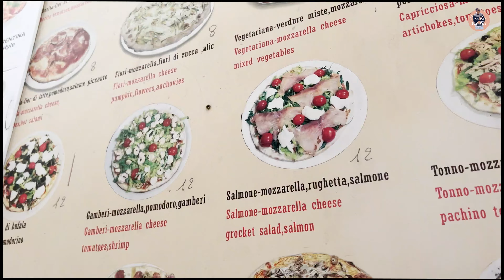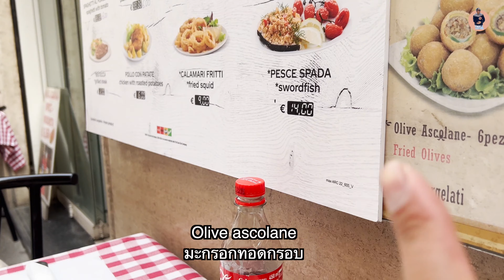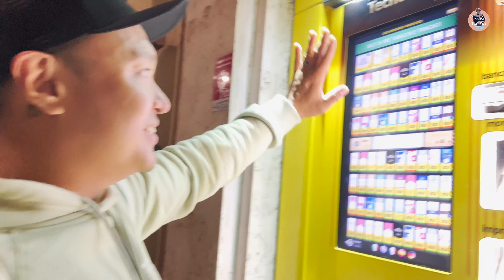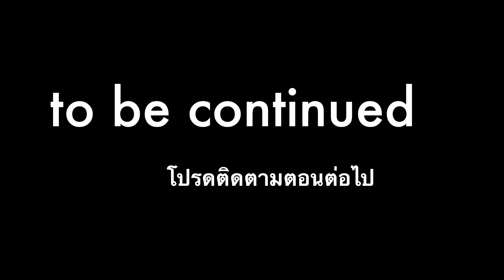🇮🇹เที่ยวกรุงโรมอิตาลี| ครั้งแรก|กินแหลก|Rome|Italy|ตะลึงความสวยทั้งเมือง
คลิปนี้ เป็นคลิปที่ วด ลากยาวจาก ทริปเบอร์ลิน ประเทศเยอรมัน ลากต่อไปยัง ลูเซิอร์น ประเทศสวิตเซอร์แลนด์ และต่อมายังโรม ประเทศอิตาลี ที่ผู้นิเเซบมากๆ กรุงโรม ที่ วด พี่สิง และอิริค ไม่ได้เเพลนที่จะมาเที่ยวแบบแน่นๆ ทำให้ทริปนี้ดูไม่ค่อยจะปังเท่าไร แต่บอกเลย อาหาร ผู้คน ตึกราม บ้านช่อง ของกรุงโรม เดินเท่าไรก็ไม่เบื่อจ้า

ทริปนี้เเวะ
✅Trevi fountain
✅Spanish Steps
✅Victoriano
✅ The Parthenon
✅Colosseum

สำหรับเพื่อนๆ ที่สนใจอยากลองดาวน์โหลด Sendwave มาใช้ เข้าลิ้งค์นี้ เลยคะ ใส่code WOODY คนรับที่ไทยได้ $10 ครั้งแรกที่เราสมัครเเละส่งเงินจ้า🥰😘🇹🇭👉🏻💵🇺🇸 ฟรีไม่มีค่าธรรมเนียมจ้า ส่งได้จาก ประเทศ แคนาดา อเมริกา ฝรั่งเศส และ อังกฤษ จ้า

วิธีการสมัคร Sendwave เพื่อนเข้าไปดูใน youtube คลิปนี้เลยจ้า

👉😘เที่ยวต่างประเทศ หาตั๋วเครื่องบิน โรงแรม เช่ารถ จาก Trip adviser

😘🥳👉ช้อปออนไลน์ในอเมริกาผ่าน Rakuten ได้รับส่วนลดมากมาย สมัครครั้งแรกได้ $30

เเหล่งช่วยบริจาค ทำบุญตามกำลัง วด ขอใช้พื้นที่นี้ประชาสัมพันธ์ทำบุญกันนะคะ

👉ขอประชาสัมพันธ์ บริจาคฟอกไต
🙏มูลนิธิศรีรัตนโกสินทร์(ล้างไต) 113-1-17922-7 ธนาคารกรุงศรี   สาธุกับทุกท่านนะครับ

😏👌👍เพื่อนๆคนไหนต้องส่งเงินไปต่างประเทศ หรือส่งเงินกลับไทย วด แนะนำ Wise ค่าเงินเรทดี ค่าส่งถูก ปลอดภัย เข้าธนาคารผู้รับเลย ส่งครั้งแรกฟรี

ธนาคารออนไลน์ที่ วด ใช้ของ Capital one 360 คุณสมบัติครบ อาจได้เงิน $100 จาก Capital one ค่า

ใครอยากเล่นหุ้นในอเมริกาแบบ ออมทรัพย์ Stash สามารถเริ่มออมได้ 5$ ขึ้นไป

สมัครครั้งแรกได้หุ้นอเมริกาฟรีกับโรบินฮู้ด Join Robinhood with my link and we'll both get a free stock 🤝

เที่ยวอเมริกา ใช้ รถสกูปเตอร์ ลิ้งนี้ได้ 5$ กับ Bird Sign up with Bird and use code 059CSV to get a free ride!

โรงแรม ที่พัก เช่ารถ กับ Agoda

Tripadvisor รีวิวโรงเเรม ตั๋วเครื่องบิน โรงเเรม ทัวร์